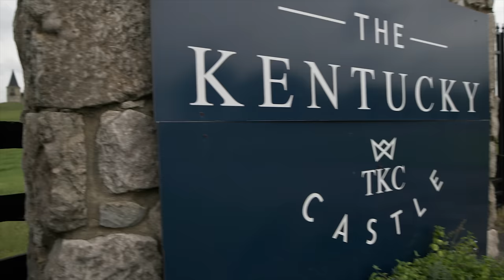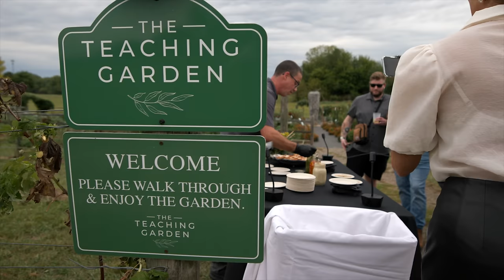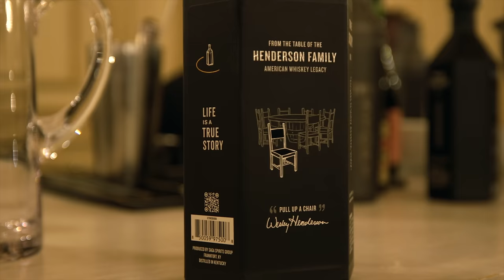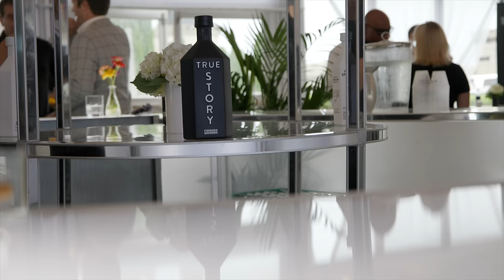True Story Finished Bourbon & Rye - Introduction & Review!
We went to the introduction of True Story finished Bourbon and Rye launch party. Wes Henderson, formally of Angel's Envy, and the rest of the Henderson guys, bring you True Story, their new American Whiskey brand.

Chapters:
0:00 Here we go!
1:17 History of the Kentucky Castle
3:52 The Henderson Family
4:32 The Whiskey Specs
5:25 Finished Bourbon review
9:03 But why 2 finished whiskeys?
9:45 It's our Bourbon Heritage SALE! & Patron shout-outs
10:40 Finished Rye review
14:12 How is it in a cocktail?
15:50 Worth the price?
16:43 Recommend or not?
17:55 Are you subscribed?
Would you like to pick a single barrel with us or have access to exclusive single-barrel picks?